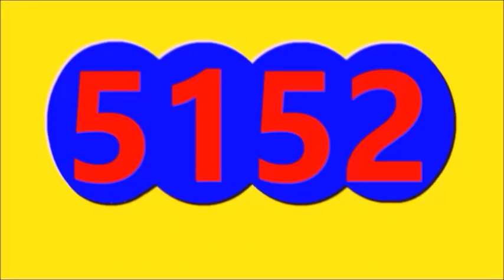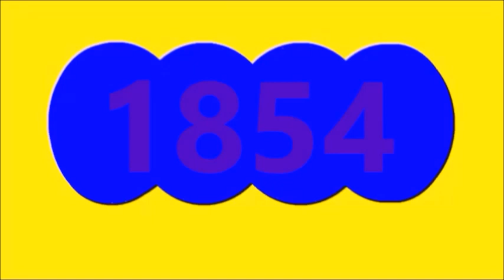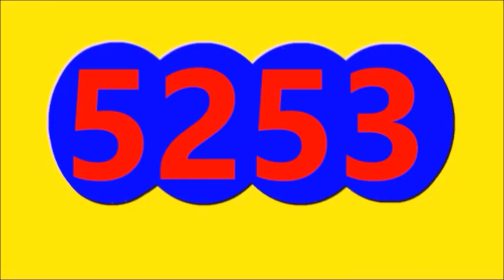Ultimos RESULTADOS SORTEOS DE LOTERIAS Y CHANCES DE ayer anoche VIERNES 3 DE NOVIEMBRE DEL 2023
ULTIMOS RESULTADOS DE LOS CHANCES Y LOTERIAS DEL DIA DE ayer anoche VIERNES 3 DE NOVIEMBRE DEL 2023